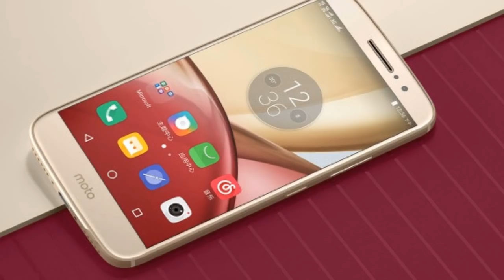MOTO M - MELHOR E MAIS BARATO QUE O MOTO G4 PLUS/G5 PLUS